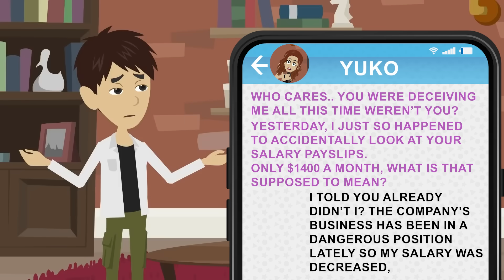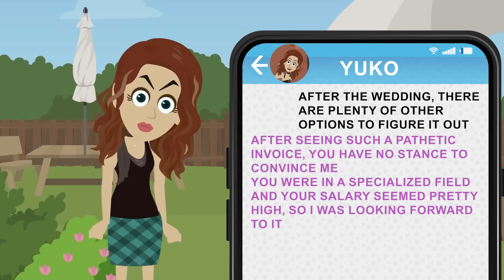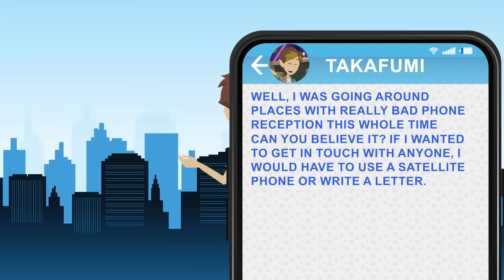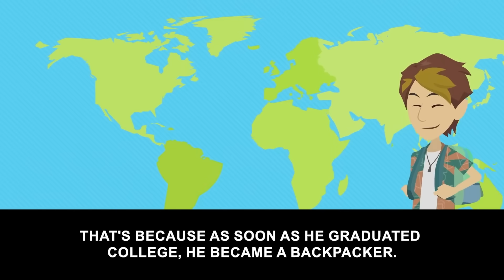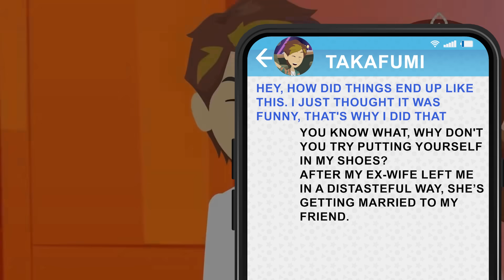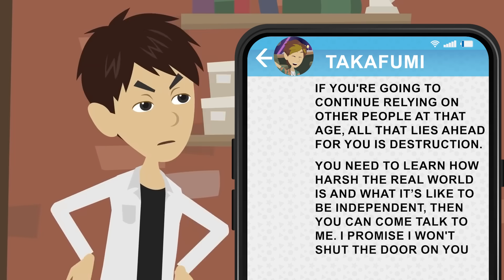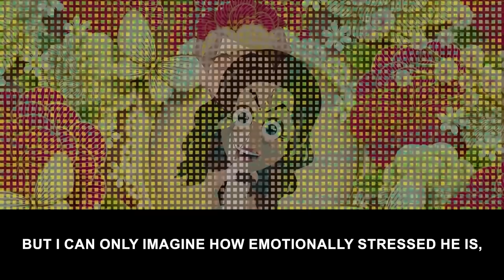My ex wife who disappeared was the bride at my best friend's wedding [Text + Animation]